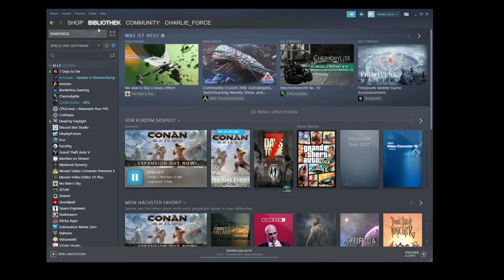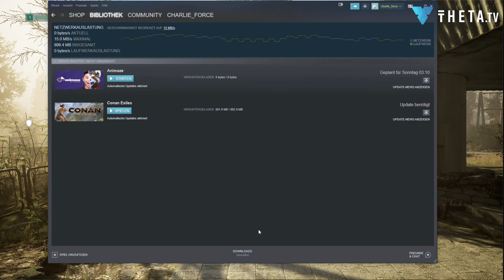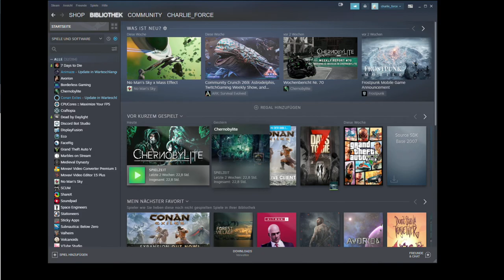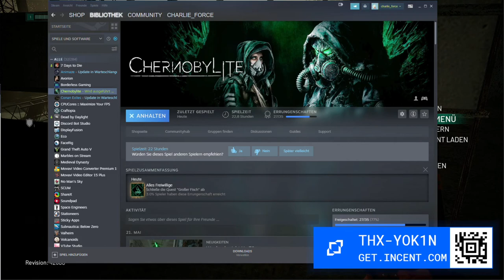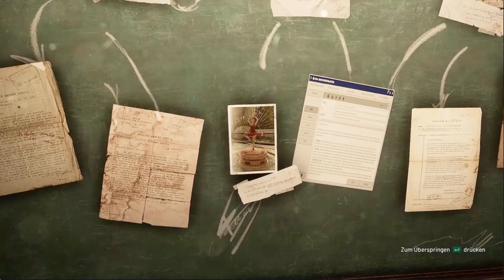2021 05 27 Chernobylite Day 4 until end